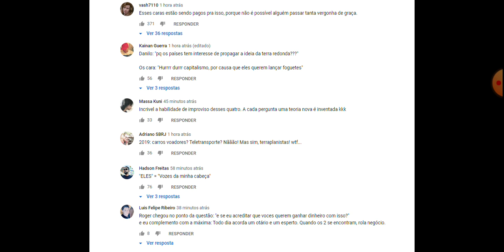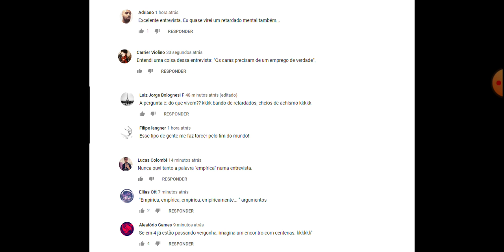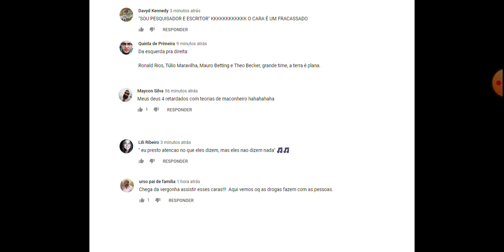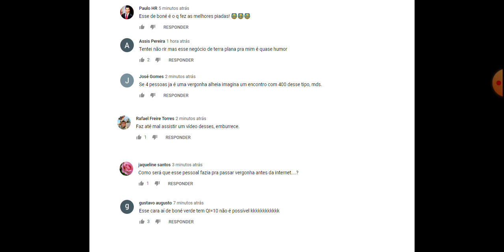TERRA PLANA NO THE NOITE? VERGONHA ALHEIA É O RESUMO DA ÓPERA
Comentário sobre a presença dos terraplanistas no Programa The Noite do Danilo Gentili. Vergonha alheia é a sintese da presença deles no SBT